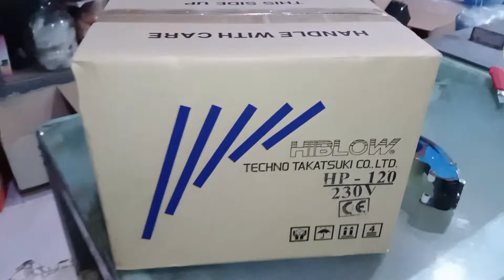Test air pump Hiblow HP-120 techno takatsuki/pompa udara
pompa udara HIBLOW HP-120 TECHNO TAKATSUKI
Model: HP-120
Kapasitas: 80 akuarium ukuran 200 liter
Power: 115 watt
Pressure: 17.7 kPa
Exhaust Volume: 7200 liter/jam
Noise Level: 40 dBa
Dimension: 27.6x20x22.2m (PxLxT)
Product of Japan
secara luas digunakan untuk:
PERIKANAN
~ aquarium tank
~ fish farm and shrimp hatchery
~ live fish transportation
~ oxygen supply
PERUMAHAN
~ biological contact aeration
~ air mattresses
~ bubble bath
~ air filter